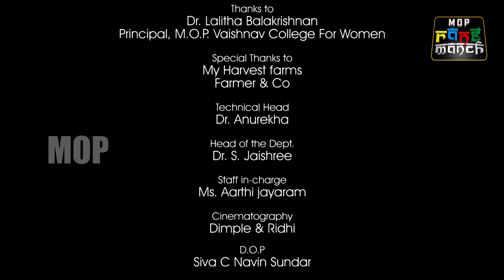RECONNECT WITH NATURE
Film by
Dimple & Ridhi
BSc Visual Communication, M.O.P. Vaishnav College For Women